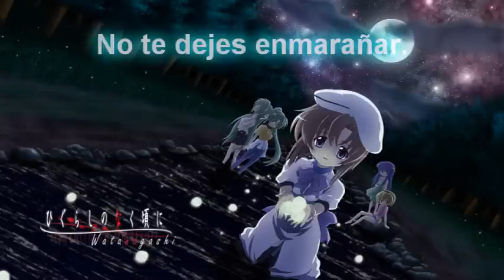Naraku No Hana Full - Letra En Español HQ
Pedido.